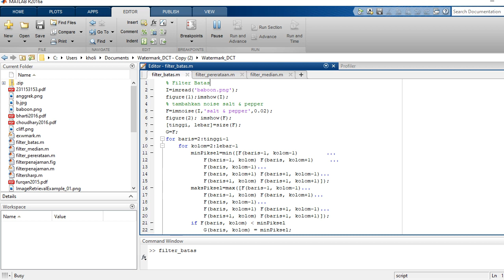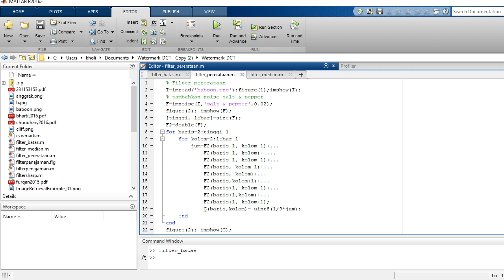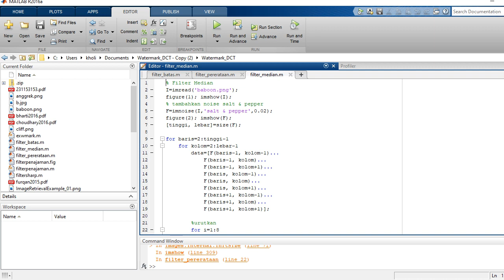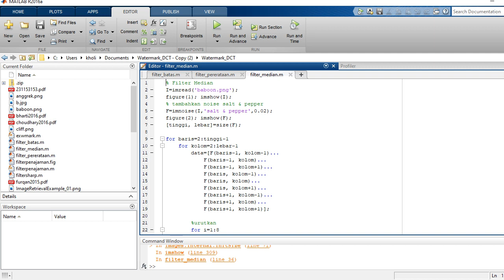Filter batas, pererataan, dan median menggunakan Matlab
Operasi Ketetanggaan Piksel